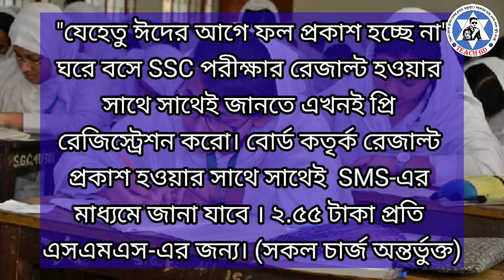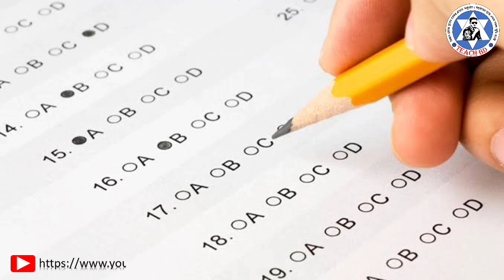SSC Result সব শিক্ষার্থীর মোবাইল নাম্বারে দেওয়া হবে || SSC Result Published 2020|| Official Update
SSC Result সব শিক্ষার্থীর মোবাইল নাম্বারে দেওয়া হবে || SSC Result Published Date Update 2020|| Official Update|| Teach Bd||